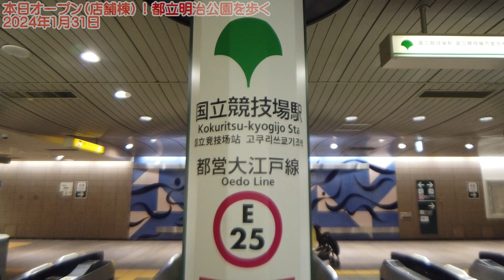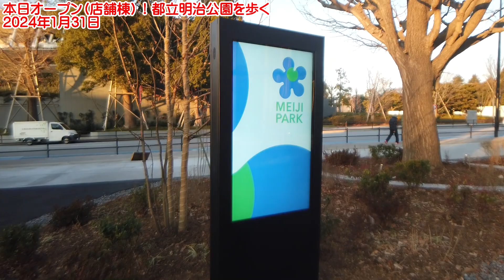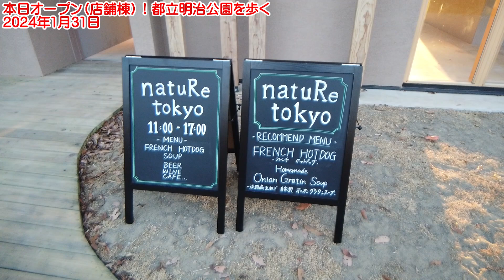本日店舗棟がオープン！都立明治公園を歩く 2024年1月31日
都立明治公園 公式ウェブサイト

スターバックス コーヒー 都立明治公園店

自然派ビストロレストラン
「natuRe tokyo（ナチュール トーキョー）」

アウトドアアクティビティーショップ
「PLAY EARTH PARK WONDER STORE」